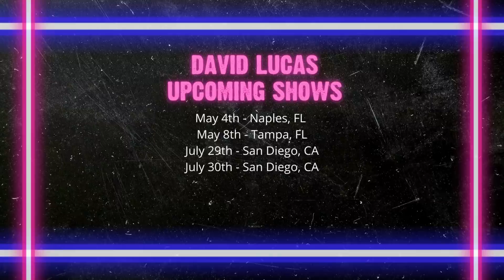Why Won't They Admit It? Jada Pinkett Smith is TOXIC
What is going on between Will Smith and Jada Pinkett Smith.

Support me for $5 and get UNCENSORED/UNCANCELLED videos I can't post here: 🍺